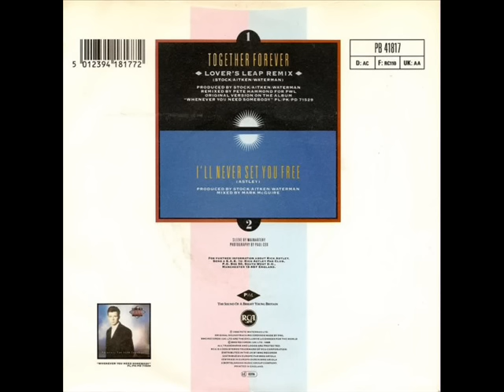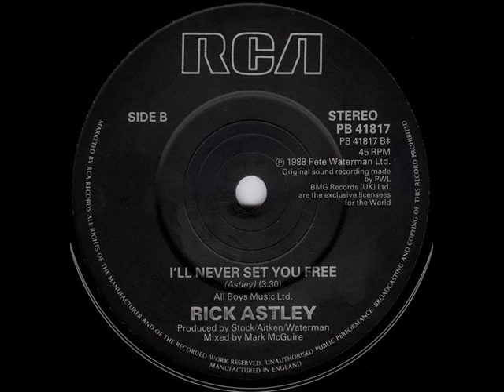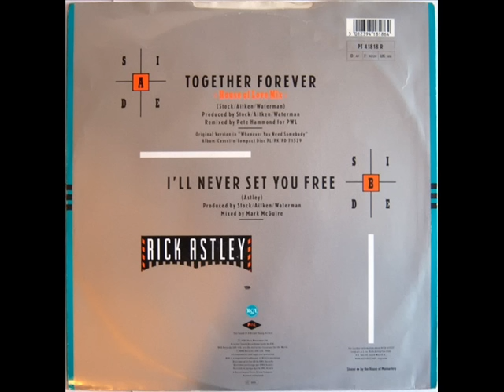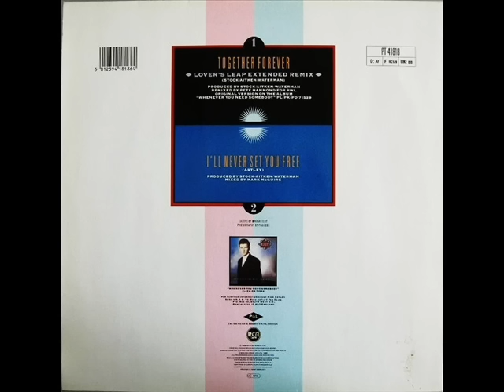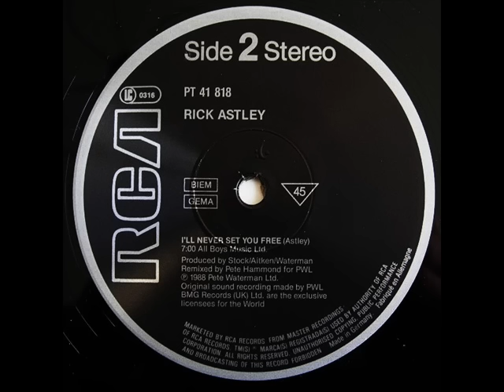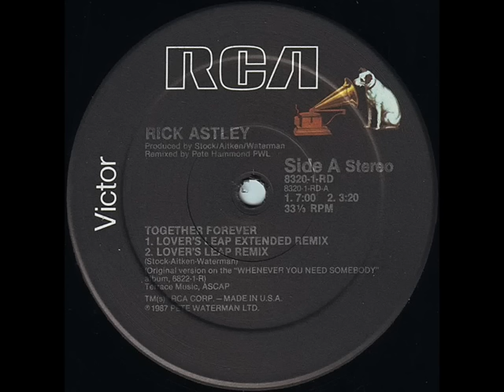Rick Astley - Together Forever (Lovers Leap Extended Mix)